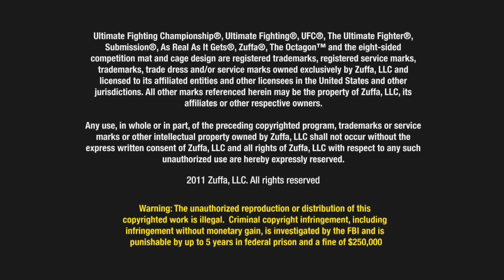UFC 130 Hamill esta emocionado de pelear con Rampage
Mucho gente no piensa que Matt Hamill estل en el mismo nivel que Rampage Jackson, pero Hamill no estل de acuerdo. Hamill piensa sorprender el mundo derrotando Rampage y moviéndose mلs cerca al tيtulo de peso semi pesado.